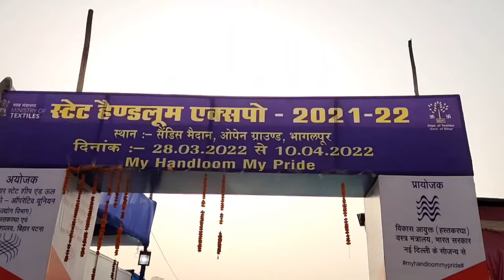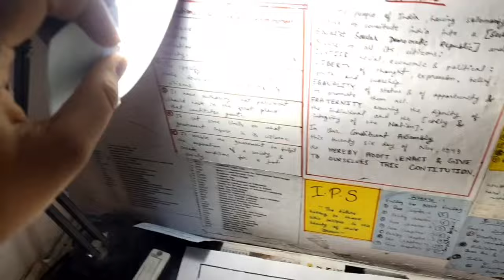Bhagalpur me ye ky ho gya 🥺 || handmade market of saree dupatta | mansi gupta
Hello everyone 🌼